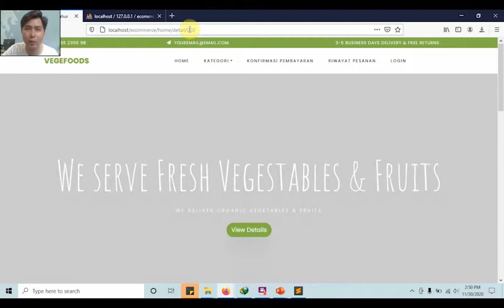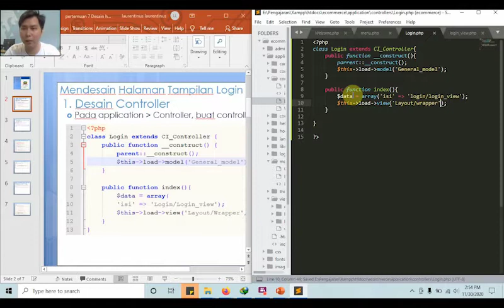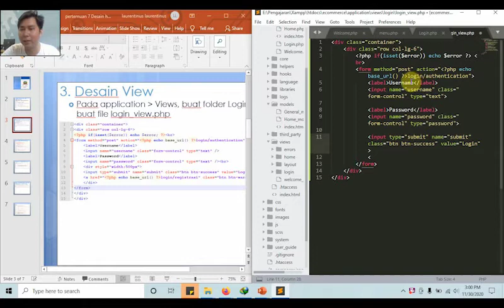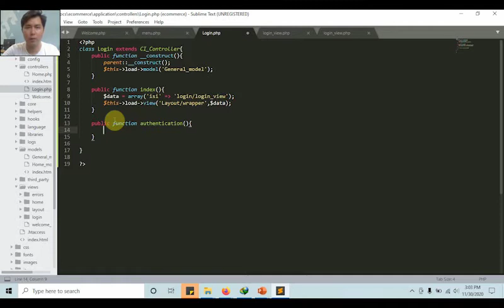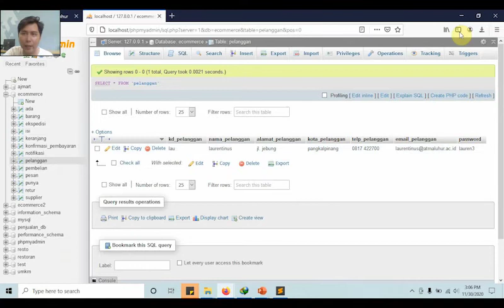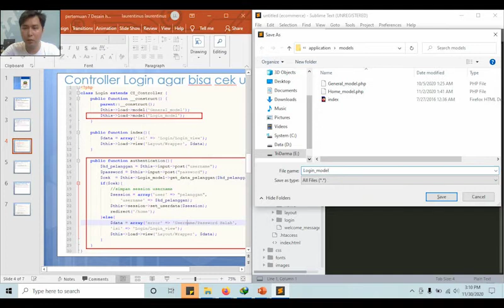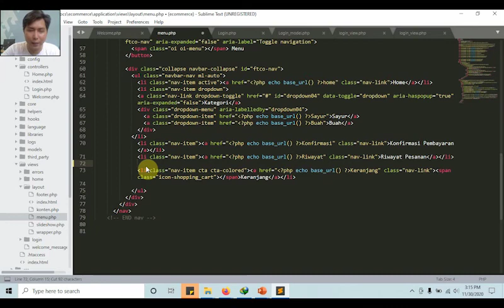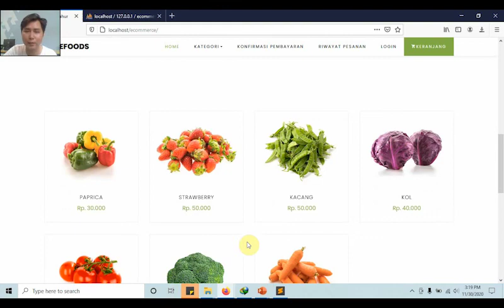Pemrograman Web Bisnis Lanjutan Pertemuan 7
Pertemuan 7 membuat halaman login & logout